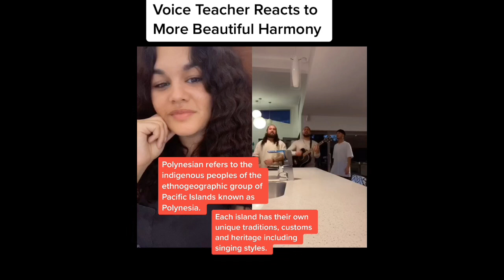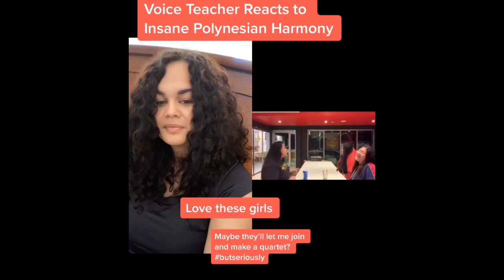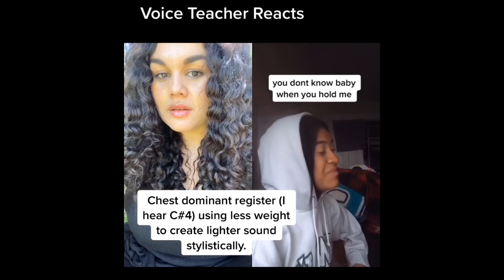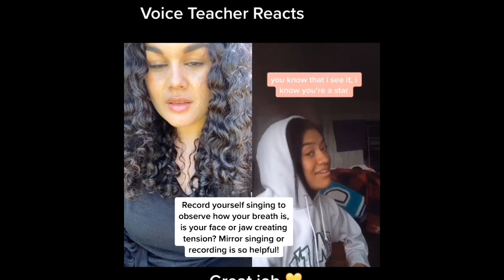Vocal Coach Reacts to Polynesian Singers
1. Tiktok: @Stanwalker18, @Nepia_tm, & @tawarokawana
2. Instagrams: @_talitv, @celestial.utai & @elizabethutai
3. Tonga Sisters - tiktok: @sivatonga1 @lelat0nga & @tiuw3ttz
4. Felisita Mika - tiktok: @pheliphel
5. Instagram: @_talitv, @celestial.utai & @elizabethutai